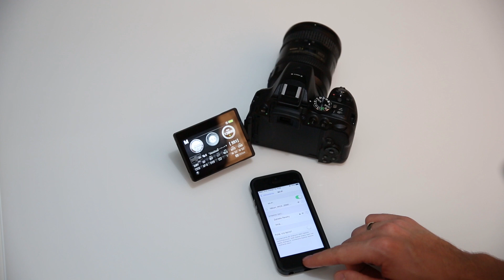Nikon D5300 & WMU (Wi-Fi)